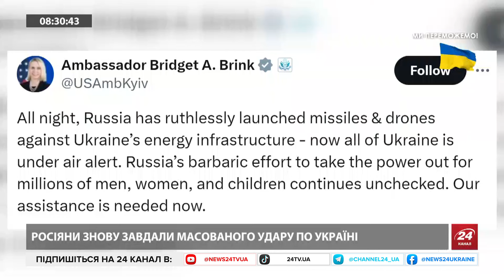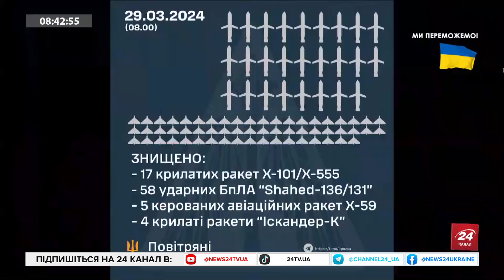Складний УДАР: РФ била по ЕНЕРГЕТИЦІ / Зазнали пошкодження СТАНЦІЇ / Шмигаль у Польщі: Буде ПРОРИВ?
Сергій Лишенко, депутат Запорізької обласної ради поспілкувався про ситуацію в Запорізькій області:
- наслідки атаки на Дніпрогес: У Запоріжжі запустять новий поїзд між правим та лівим берегами;
- повертається змішаний формат навчання в школах.

Крім цього, Пьотр Кульпа, колишній член уряду Польщі, розповів як пройшли міжурядові перемовини України та Польщі, чи є прогрес та які питання обговорювали.